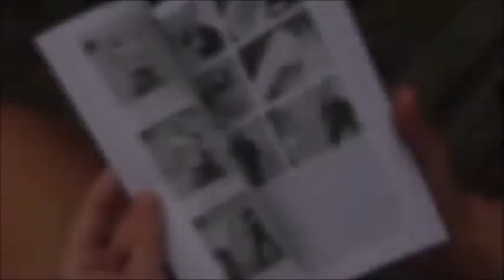❗❗❗ 📖 Kniha BEAR CLAW - Revoluce v sebeobraně žen